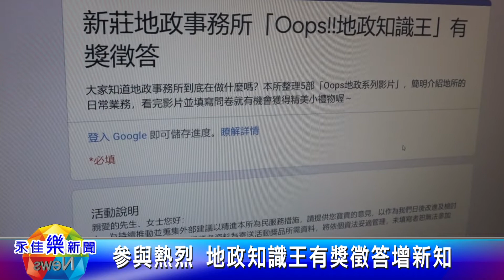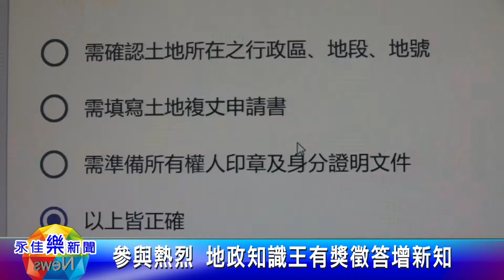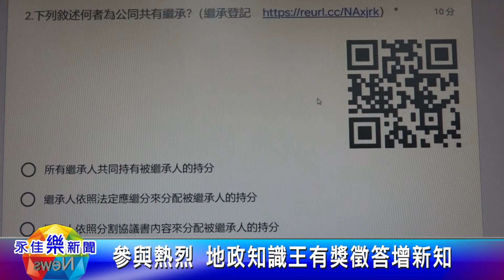1110624永佳樂新聞 參與熱烈 地政知識王有獎徵答增新知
為廣納民眾意見，新北市新莊地政事務所特別舉辦「Oops！地政知識王」有獎徵答活動，地政所表示，雖然活動只推出二個禮拜時間，但是超過九成的回收問卷率，不僅成績亮眼，而且也讓參加民眾學習到許多地政新知識。